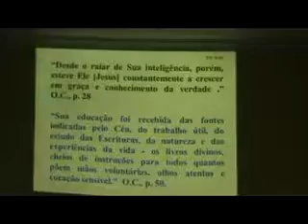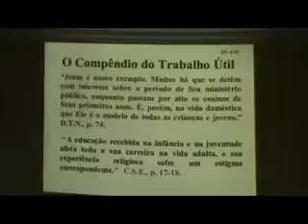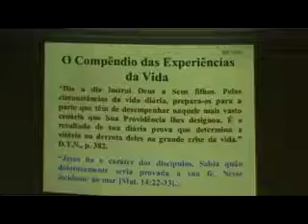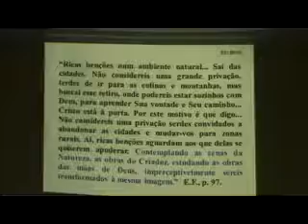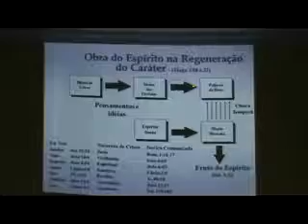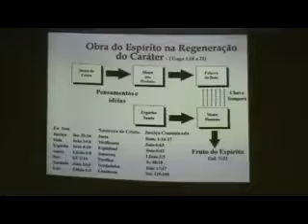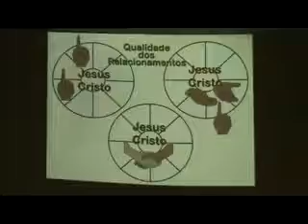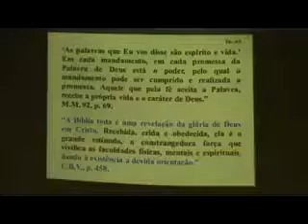Manuel Tapia - tema 3-2